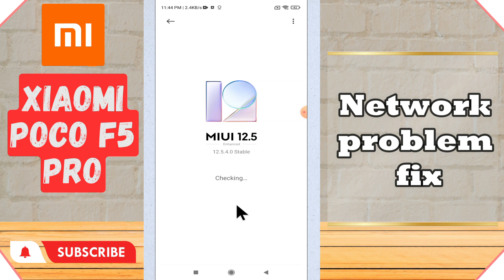Network problem fix Xiaomi POCO F5 Pro || How to solve network issue || Network not working solution